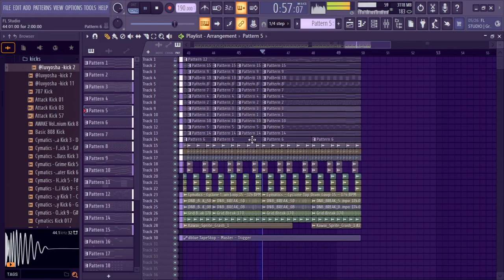vs villager fnf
​@RundownSD I stole chord progression and name from your joke minecraft character fnf mod haha